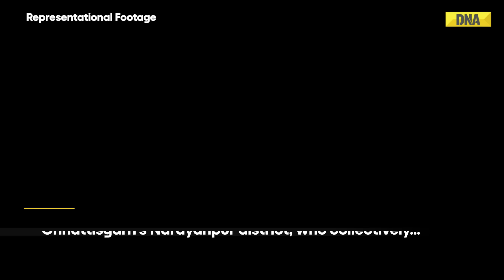Chhattisgarh Encounter: Eight Naxalites, One Security Personnel Killed In Encounter In Chhattisgarh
At least 8 Maoists, 1 security personnel killed in a prolonged gunfight in Chhattisgarh. It began on June 15 in Abujhmarh's forest when a joint security team from Narayanpur launched an anti-Naxal operation

The operation, involving DRG personnel from four districts, STF, & 53rd battalion of ITBP, launched on June 12. Abujhmarh is known for Maoist activity due to its geographical isolation and inaccessibility

This comes just days after security forces killed 6 Maoists in Chhattisgarh's Narayanpur district, who collectively had bounties totaling Rs 38 lakh. Prabhat Kumar (SP, Chhattisgarh) on eight naxalites killed & one security personnel lost his life in an encounter in forest of Chhattisgarh's Abujhmadh area